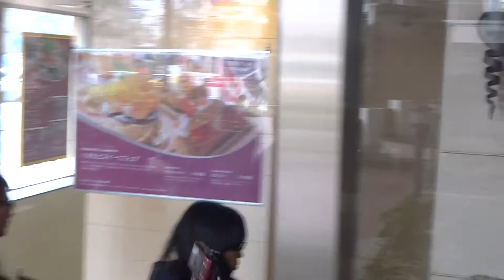くまモンお帰り（俯瞰で撮影）＠ANAクラウンプラザホテル福岡20160220